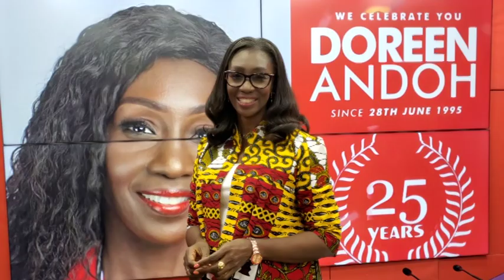Financing political parties: There is no political will to fight corruption - Edem Senanu